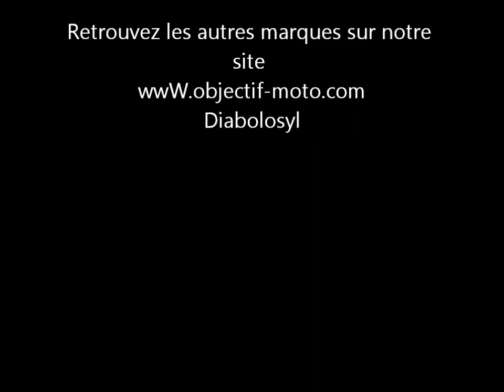Aprilia au salon de la moto de Paris 2011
Le stand et les nouveautés Aprilia au salon de la moto de Paris 2011